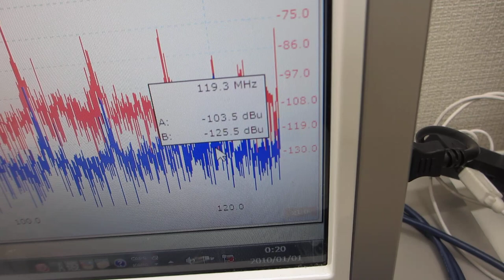超音波発振制御プローブによる発振制御実験（超音波システム研究所）